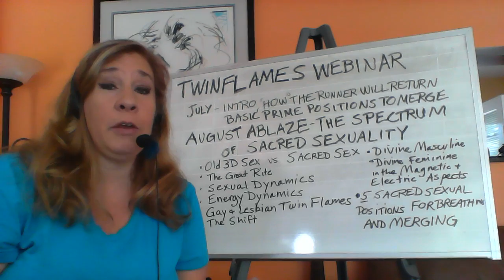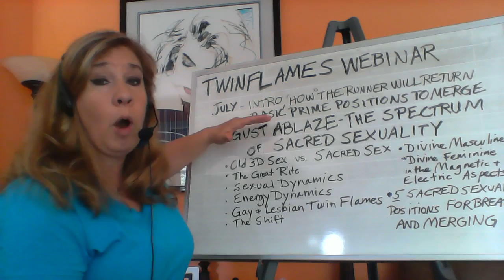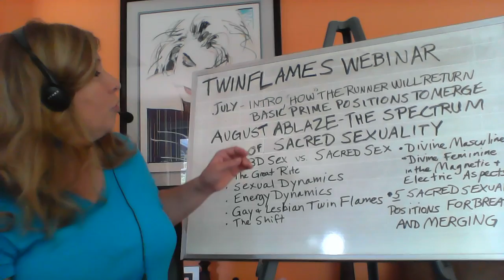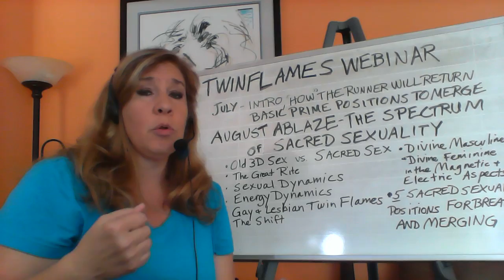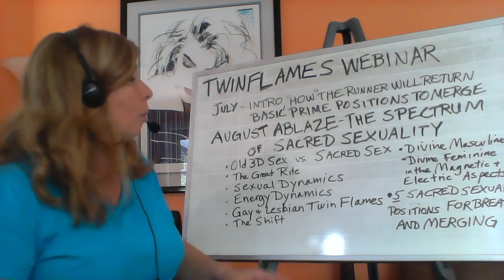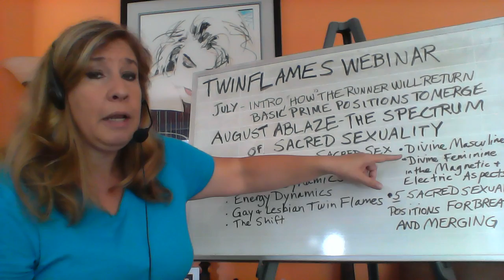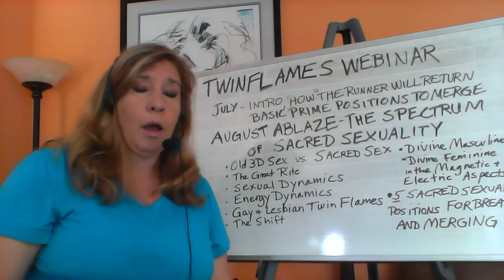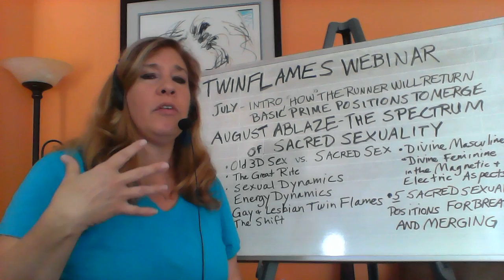Twin Flames | Full Spectrum of Sacred Sexuality